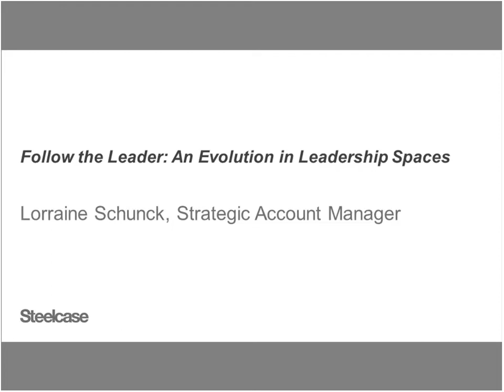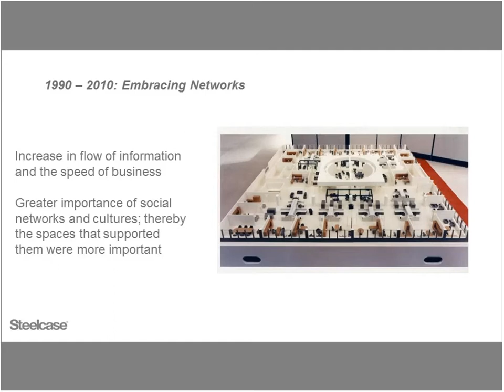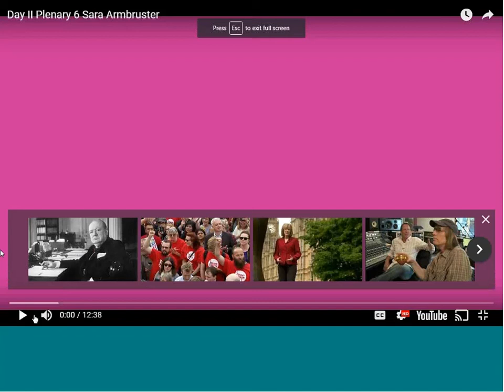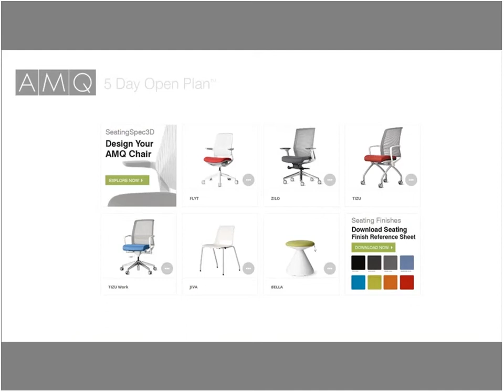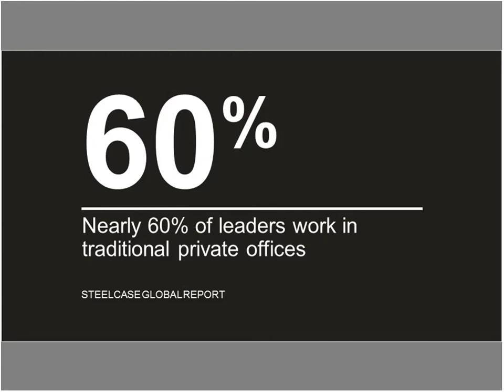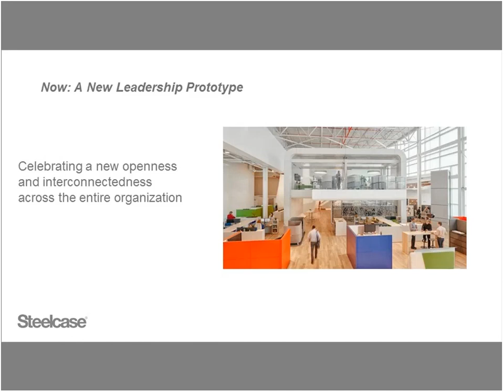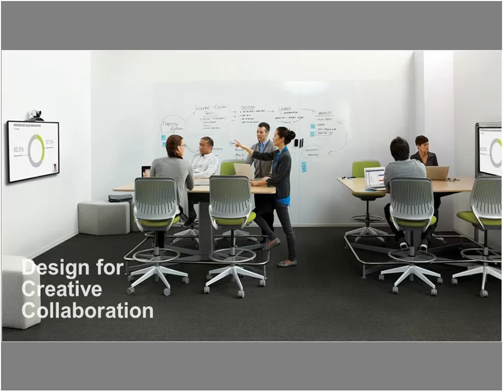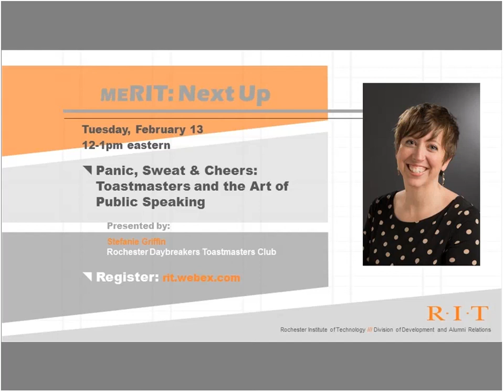Follow the Leader - An Evolution in Leadership Spaces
A private office is not only a refuge and a place for focused individual work. It’s also a place where leaders need to make their thinking visible as they interact with colleagues in scheduled and spontaneous encounters.

Business leaders work differently today. So should their workplaces. In this webinar, you will learn
- how to understand the chronology of leadership spaces,
- how various leadership spaces impact culture within an organization,
- and what Steelcase Inc. is doing most recently with their leadership spaces

**Presenter:**
Lorraine B. Schunck - Strategic Account Manager, Steelcase Inc.

 - Lorraine Schunck is a Strategic Account Manager for Steelcase Inc., the global leader in the office furniture industry. Steelcase delivers a better work experience to its customers by providing products, services and insights into the ways people work and learn. Its portfolio includes architecture, furniture and technology products.
Lorraine joined Steelcase in 2000 with a focus in the Central New York market area. Shortly thereafter, she assumed responsibility for covering all of Upstate New York from Albany to Buffalo. Lorraine has extensive experience in both corporate and higher education accounts.
Lorraine has over 26 years of experience in the contract office furniture industry. Prior to joining Steelcase, she was an account manager for A. Pomerantz & Co. and Sales Manager for Stevens Office Interiors. Lorraine resides in her hometown of Syracuse, New York.

**Category:**
Professional and Career Development